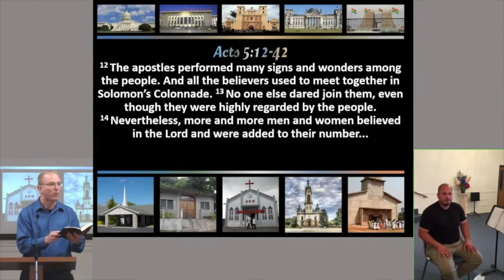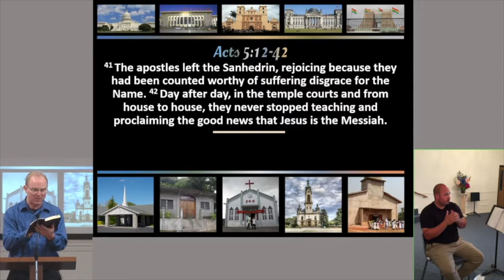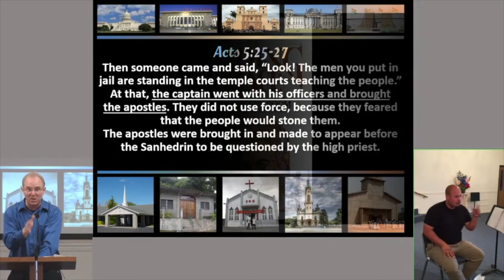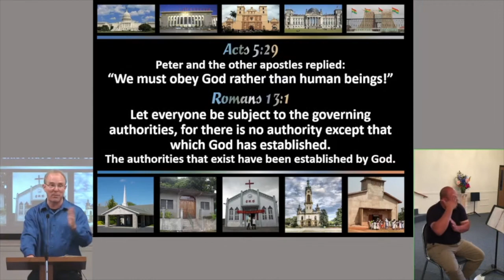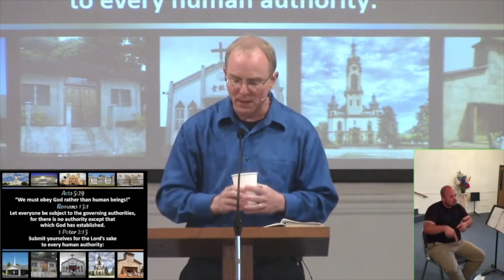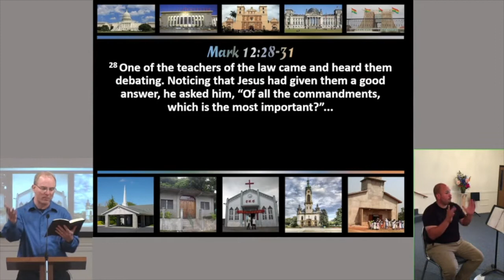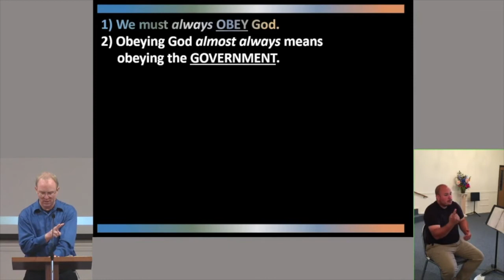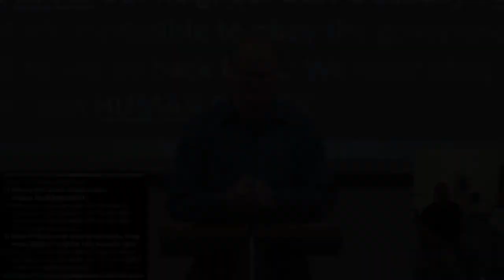SVCC Sunday Sermon, June 6, 2021 — On Obeying God and Government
Sunday sermon by Kevin Jensen, Summit View Church of Christ — When should Christians refuse to obey the government? When should they submit and obey? This study explores the New Testament's basic teachings and principles that help us determine how best to respond to government authorities in a way that brings honor to God. Texts: Acts 5:12-42, Romans 13:1-7, 1 Peter 2:11-17, Mark 12:28-31